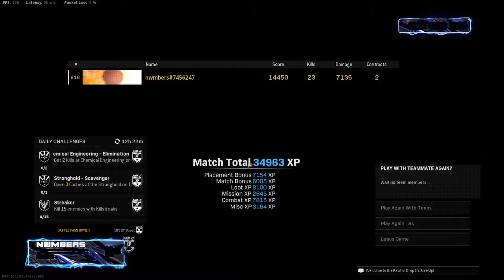Kar98 Gameplay (BEFORE NERF)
Edited by @HunterKiller